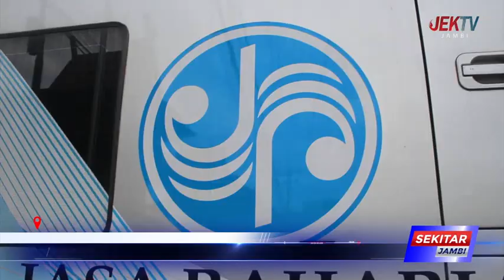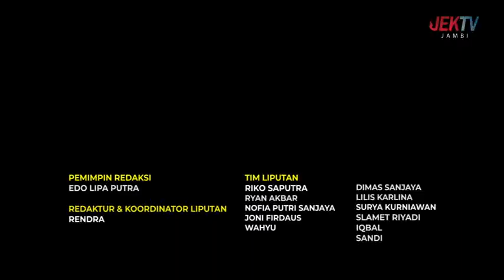KERAHKAN MOBIL UNIT KESELAMATAN LALU LINTAS MUKL